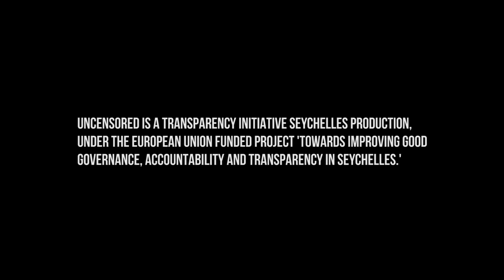TIS Uncensored Series - Conflicts of Interest Ep 2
Uncensored is a Transparency Initiative Seychelles production, under the European Union funded project  ‘Towards improving good governance, accountability and transparency in Seychelles’.

Produced by Black Parrot Productions (Seychelles)